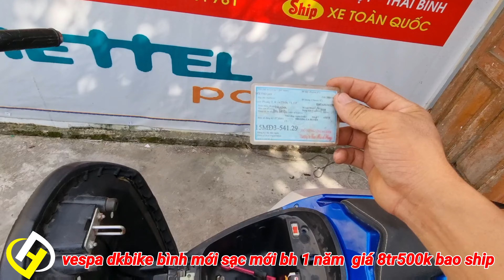về thêm jeek aima siêu phẩm cho học sinh/ XE ĐIỆN CŨ NHẬP